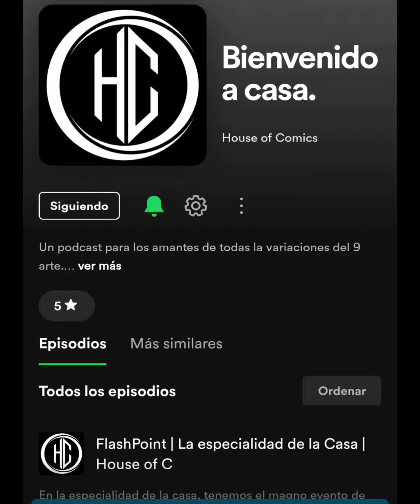noticias semana comics manga comic joker superman mangaka